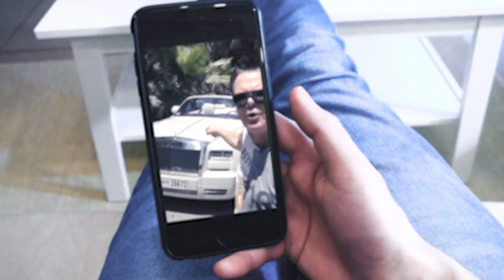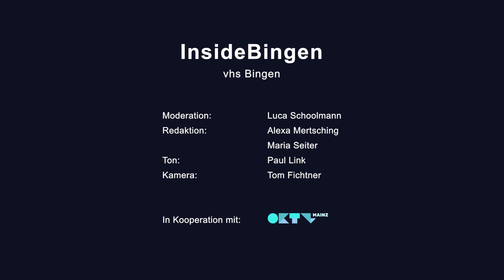BIN Studentin | Inside Bingen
Elena und Bruno kommen beide zwar gebürtig nicht aus Bingen, leben aber schon eine Weile hier. Der Grund dafür ist die Technische Hochschule in Bingen. Elena studiert an der TH und Bruno ist langjähriger Professor. Beide sprechen in dieser Folge über die Vorzüge einer Hochschule mit familiärem Charakter und geben Einblick in das studentische und akademische Leben in Bingen.

Mehr über diesen Podcast bei inside-bingen.de und